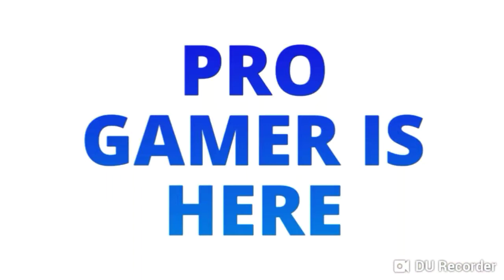Standoff 2 - Gameplay trailer (Android)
HELLO!!!

Its is the gameplay trailer of standoff 2

Developer:-
Axlebolt

Genre:-
Action

Size:-
445MB

About standoff 2

The legendary "Standoff" is back in the form of a dynamic first-person shooter!
New maps, new types of weapons, new game modes are waiting for you in ths incredible action game, where terrorists and special forces going to engage the battle not for life, but to death.

The game is at the alpha-testing stage at this moment:
- 5 maps
- 3 game modes
- Friends
- Lobbies
- Messaging
- HUD customization
- Text and voice chats

Next features:
- Different game modes ("Deathmatch", "Defuse the bomb", "Arms race", "Capture the flag", "Robbery")
- Competitive games ("Defuse the bomb")
- New models of knives, grenades, new weapons
- More maps
- Skins and exchange between players

Let the battle began

Link:-